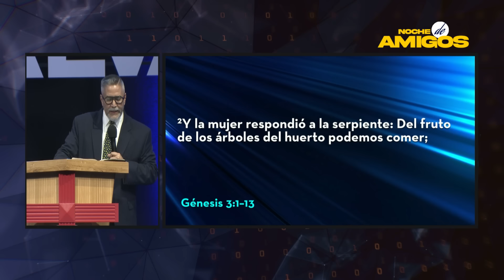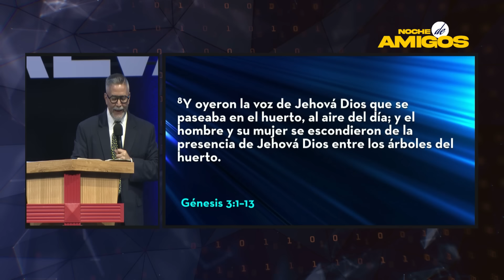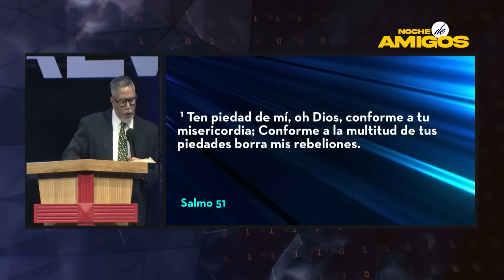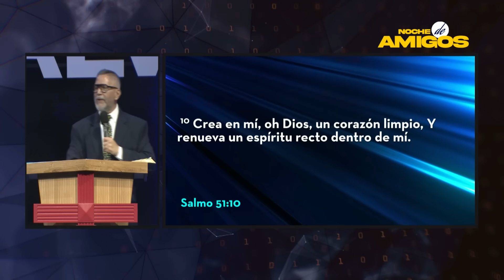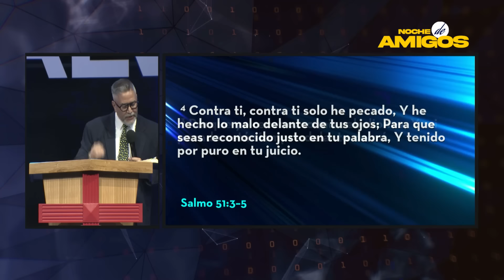¿A quién culparás? - Pastor Toby Jr.